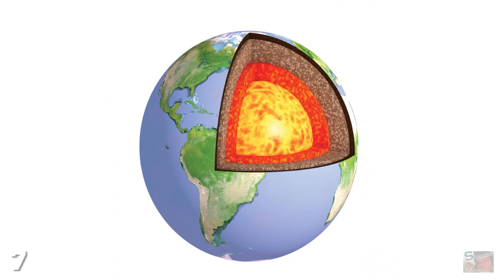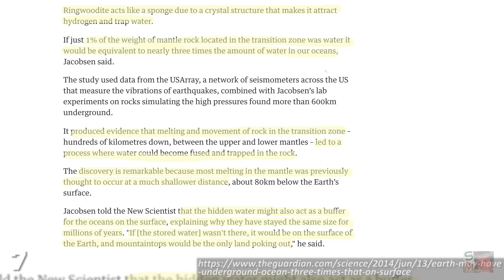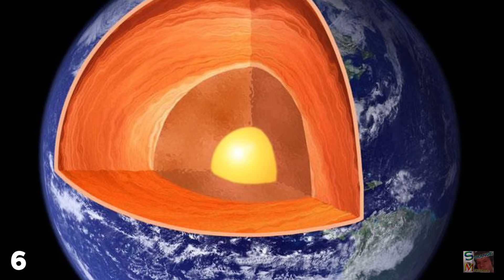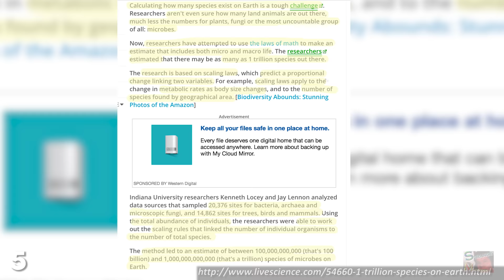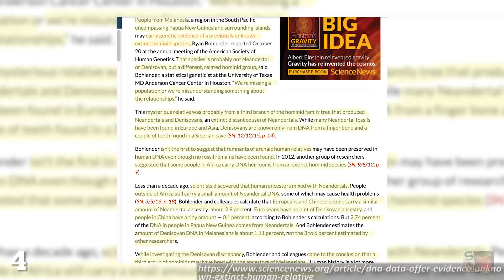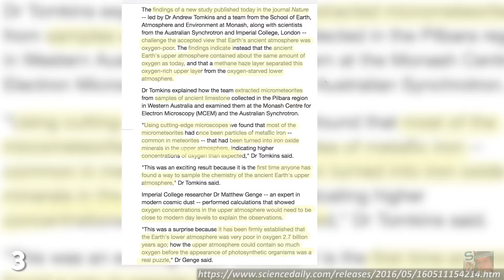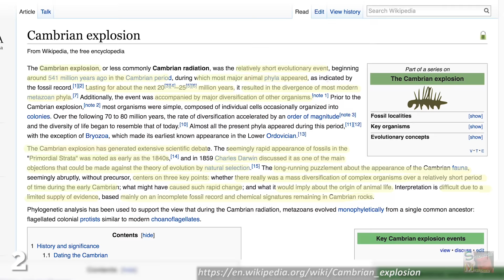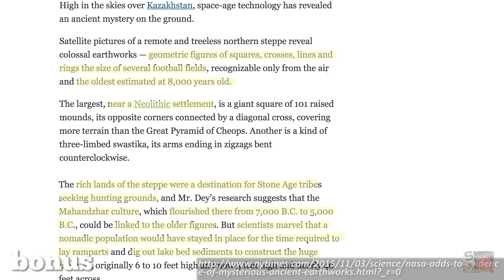7 Things We Don't Know About Earth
Did you know Earth might have a secret underground ocean? Are you aware that scientists recently discovered the existence of a new species of man? And have you been paying attention to the news that the number of creatures on this planet just multiplied by 100,000?

There are many weird theories regarding what lies deep down beneath the Earth's crust within our planet's mantle and core.

Jamiroquai once sang about going deeper underground, but as he's yet to fund a drilling project to compete with the Kola Superdeep Hole in Russia I'm gonna call shenanegans on that funky hat-wearing little chap.

It is widely assumed that of all the species living on Earth today, we know about only a quarter of them, with some even pegging the figure as low as 13%.

All modern humans contain traces of genetic material from one of Homo Sapiens long-dead ancestors - the Neanderthal.

As well as the fact that we shouldn't lick rocks for fun, Geology also teaches us that until 2.3 to 2.4 billion years ago the Earth had no oxygen in its atmosphere.

Around 541 million years ago life on Earth started to get pretty complicated, and not in an Avril Lavigne way where creatures started acting like somebody else and they all got frustrated.